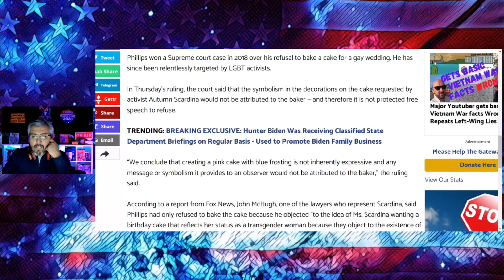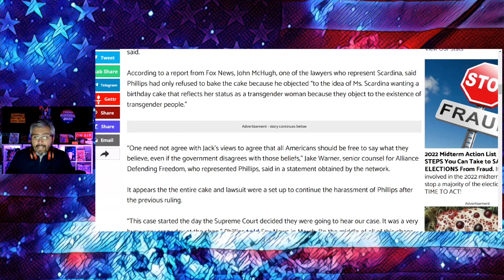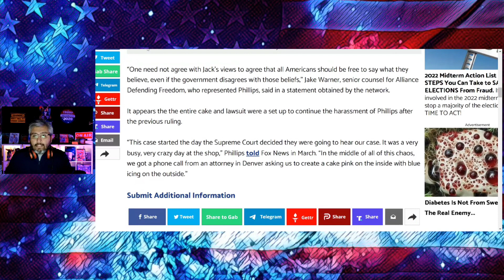CHRISTIAN BAKER FORCED TO BAKE A GENDER TRANSITION CAKE